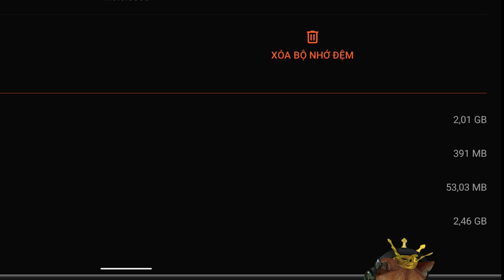(LOL Mobile) "full HD" TẤT CẢ Tướng và Skin trong Liên Minh Tốc Chiến hiện tại | StarBoyVN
Review giới thiệu tất cả tướng và trang phục trong bản liên minh huyền thoại tốc chiến hiện tại (LOL: Wild Rift)

📱Device: ROG PHONE 2 (8GB/128GB)
🎥Screen Recorder: ELGATO HD60S+
🎞Editor: Adobe Premier Pro 2020
►App stream, quay video: OBS Studio

StarBoyVN Tốc Chiến
LOL Mobile
Wild Rift
giá tướng lol mobile
giá trang phục
các tướng liên minh tốc chiến
tất cả tướng lol mobile
tất cả trang phục wild rift